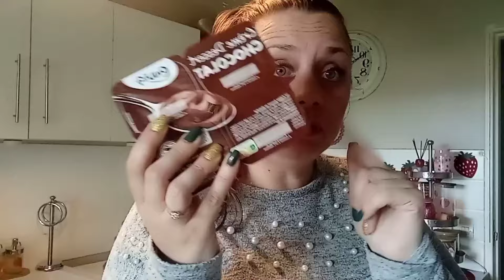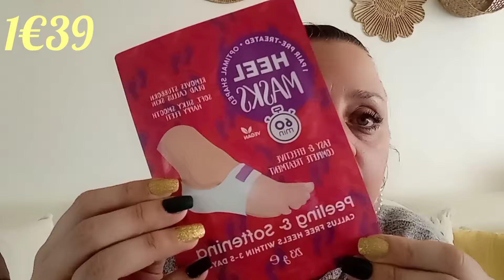Haul ACTION ( nouveautés & pépites ) / Retour de courses / Blabla....